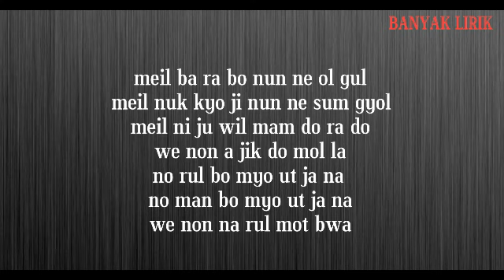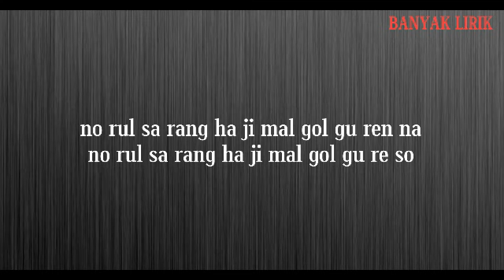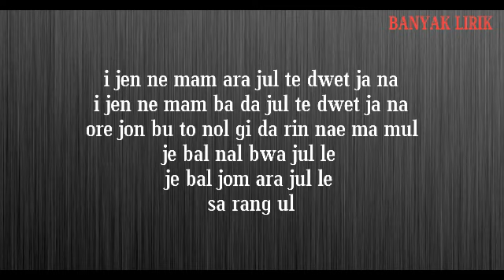KIM DAE YEON - Why You Can't See Me?(Love with Flaws OST Part 6) Easy Lyrics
[OST] 하자있는 인간들 OST Part.6 (MBC 수목드라마)
Artist: 김대연 (Kim Dae Yeon)
Genre: Drama OST
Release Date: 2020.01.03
Lyricist: 한준, 박세준
Composer: 한길, 박세준
Arranger: 한길